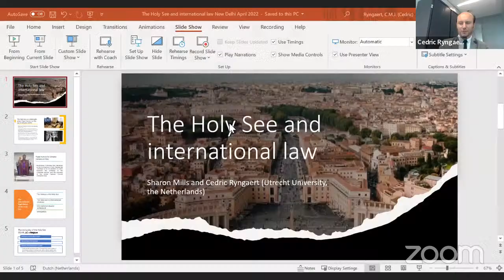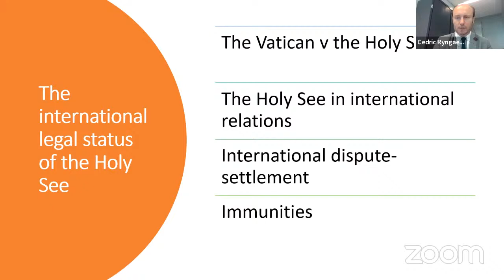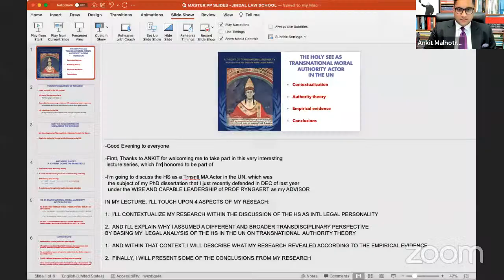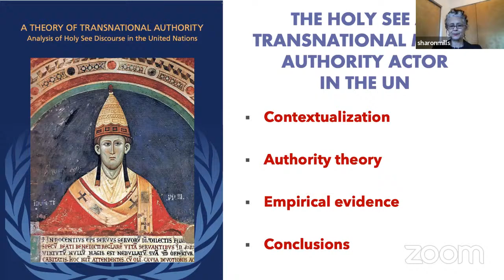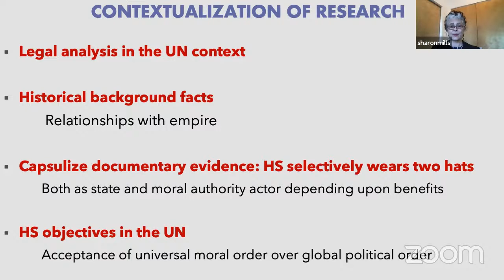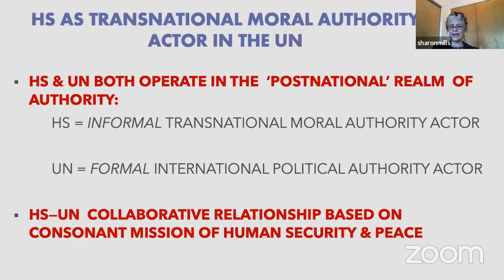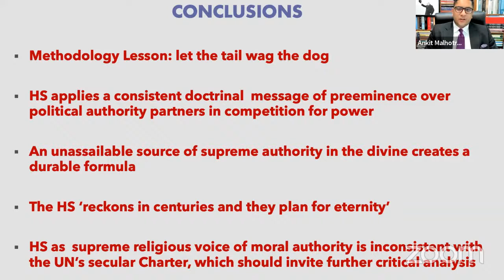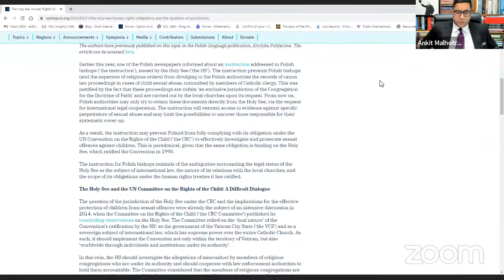Holy See and International Law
Prof. Dr. Cedric Ryngaert (Ph.D. Leuven 2007) is Chair of Public International Law at
Utrecht University (Netherlands) and Head of the Department of International and
European Law of the University's Law School. His research interests relate to the
law of jurisdiction, immunities, non-state actors, the role of international law
before domestic courts, sanctions, international responsibility, and international
organizations. Among other publications, he authored Jurisdiction in
International Law (OUP 2015, 2nd ed) and Selfless Intervention: The Exercise of
Jurisdiction in the Common Interest (OUP 2020). He is a member of the Dutch
Advisory Council on International Law, and editor-in-chief of the Utrecht Law
Review and the Netherlands International Law Review. Previously, he taught at
Leuven University and the Military Academy of Belgium.

Sharon Mills recently received her Ph.D. from Utrecht University's Department of
Law, Economics and Governance in the Netherlands. Her dissertation research
applied a transdisciplinary approach to examine documentary evidence that
illustrates the Holy See's universal moral authority activity in the United Nations.
A transnational legal theory of authority was used, observed through a historical
lens of the religious institution's joint spiritual-temporal rule with past empires,
to ascertain the Holy See's contemporary practices and objectives in the UN. Her
research conclusions indicate that the Holy See utilizes essentially the same
formula for acquiring power in the UN as it has throughout history by asserting
moral supremacy over governmental authority decisions. This ancient formula is
fundamentally rooted in Christian primacy dogma, which is used to secure
ongoing relevance in an increasingly secular and globalized world. As part of her
research on authority theorization and based on accounts found in scholarship,
she developed a novel classication system for identifying the characteristics found requisite in the composition of realized authority